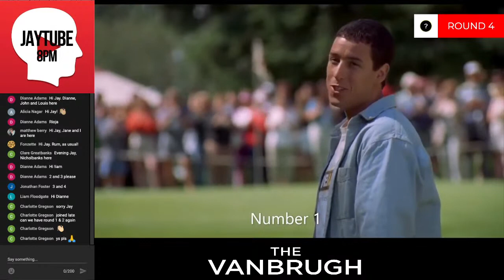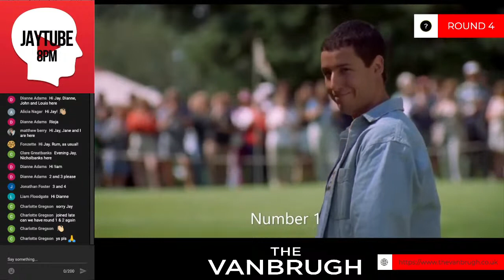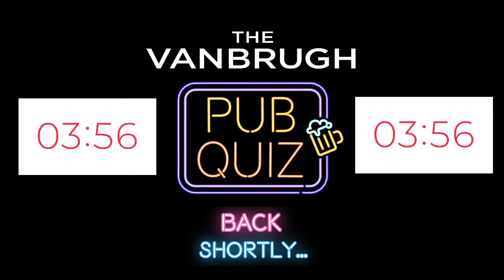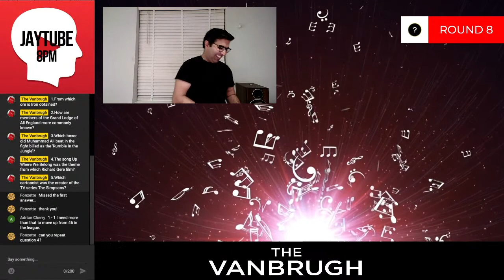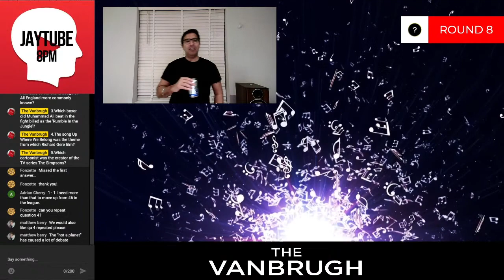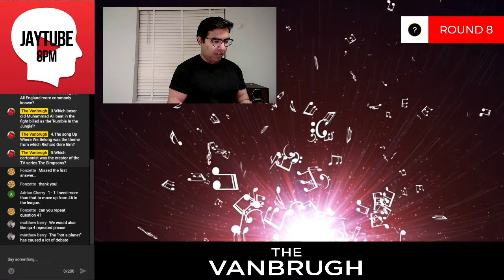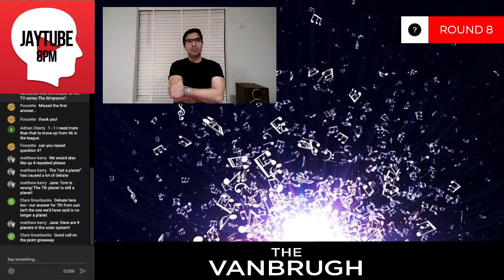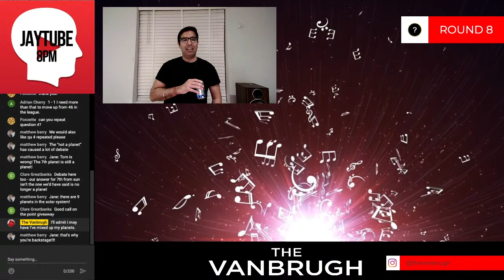The Vanbrugh Virtual Pub Quiz - 20th January 2021